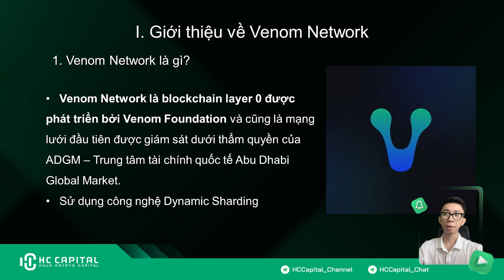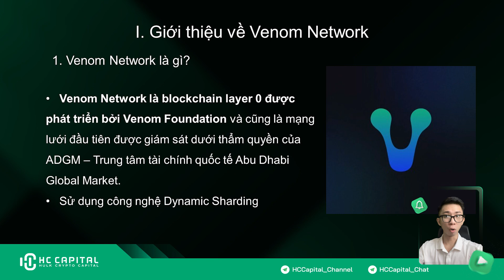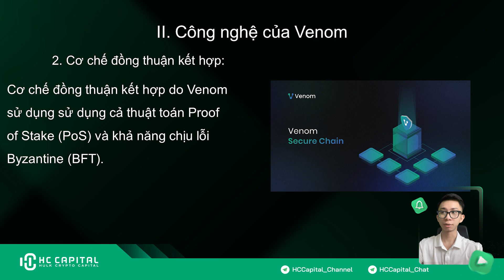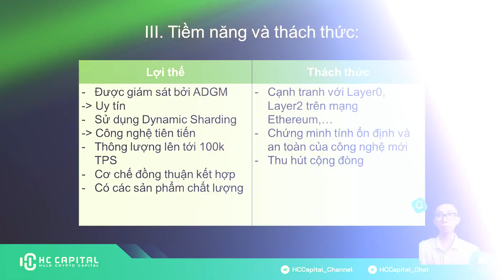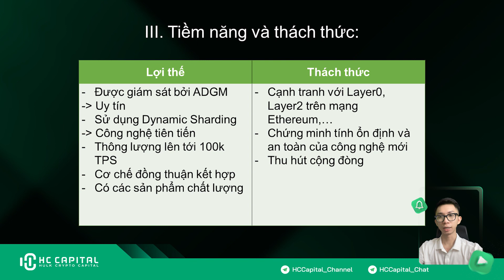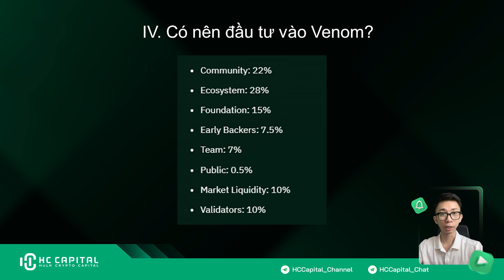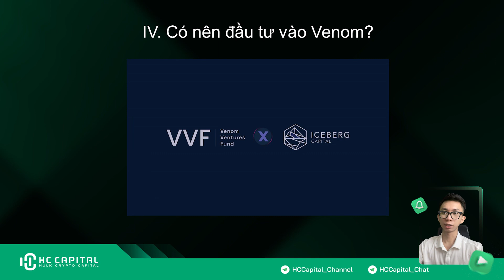VENOM NETWORK LÀ GÌ? TIỀM NĂNG NHẬN AIRDROP TỪ TRẢI NGHIỆM TESTNET? | HC CAPITAL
Chào mừng mọi người đến với kênh Youtube chính thức của HC - CAPITAL!

00:00 Giới thiệu
00:42 Venom Network là gì?
01:17 Những Công nghệ của Venom
03:25 tiềm năng và thách thức
của dự án Venom Network
04:50 có nên đầu tư vào
dự án Venom Network?
06:25 Kết thúc